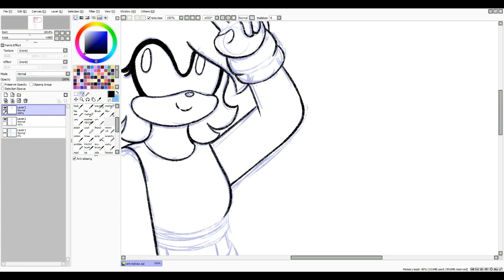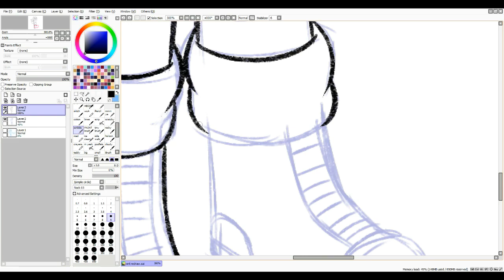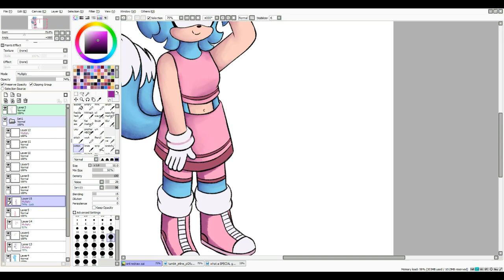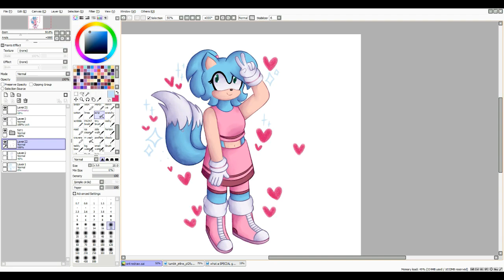snt redraw speedpaint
programs:
obs
paint tool sai
wondershare filmora